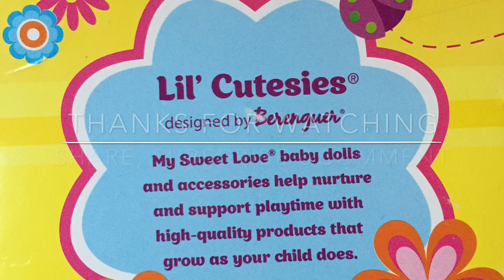My sweet love LiL cutesies go to McDonald's